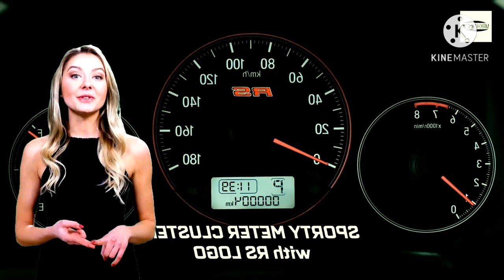HONDA BRIO 2021 sudah masuk India dan indonesia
Honda Brio 2021 dikabarkan akan emnggunakan mesin berteknologi VTEC yang akan dipadukan dengan dua pilihan transmisi, yaitu transmisi manual 5 percepatan dan transmisi CVT. ... Selain itu, mesin ini juga dinilai bisa membuat Honda Brio 2021 menjadi lebih efisien bahan bakar.